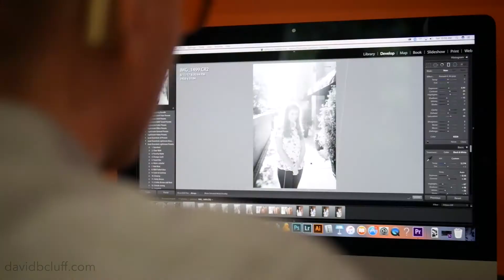Everyone Has A Story. What is yours?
Life In Between with David  - Everyone Has A Story. What is yours?
David talks about an experience he had when he was 14 years old just before getting his second Cochlear Implant. We all have a story and can't judge someone based on one single moment you had with them. Through my cochlear implant journey, I have learned to embrace the challenges. It is not always easy but with the right support, anything is possible.
Captions are available for this video.

Cochlear Implant: Advanced Bionics, Harmony Processor

Note: David B. Cluff is not a medical professional and any medical questions should be directed to your healthcare provider. David shares his perspective as a cochlear implant recipient, father, husband, and photographer. His intentions are not to speak for everyone else but for himself.